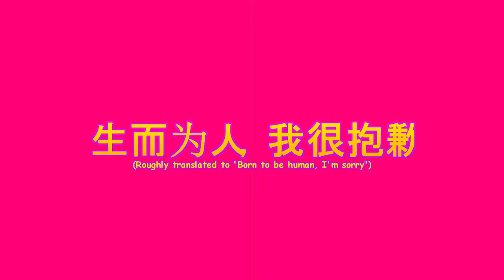Muse Dash - "Cute is Everything Pack" Vol. 3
0:00 魔咒 (Spell)
2:37 斑斓星，彩绘，旅行诗 (Colorful stars, colorful paintings, travel poems)
4:44 Satell Knight
7:20 Black River
9:42 生而为人，我很抱歉 (Born to be human, I'm sorry)
12:22 Ueta Tori Tachi

About this game: Play as charismatic Heroines, Dash through fairy tale themed stages, Dance to rhythm and beats, and Kick silly cute enemies into outer space!